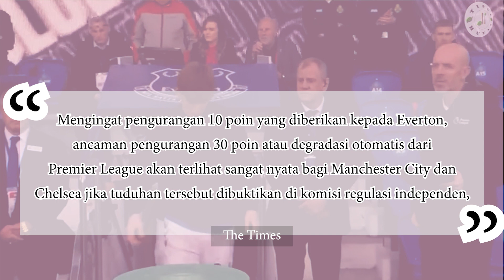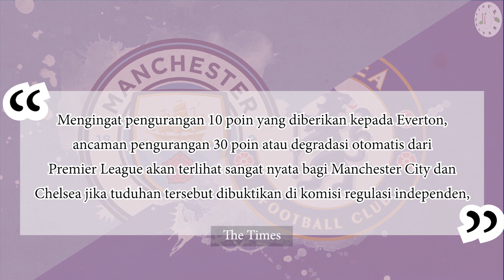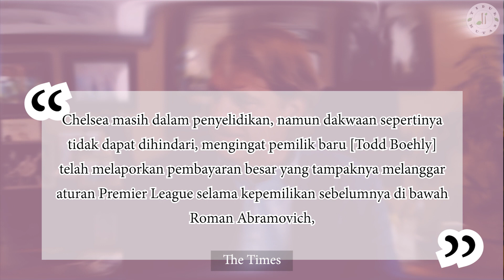MANCHESTER CITY & CHELSEA LANGGAR FFP!!! Potong 30 Poin atau Degradasi 😱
Manchester City dan Chelsea dikabarkan memiliki peluang yang cukup besar mendapat hukuman berat karena pelanggaran Financial Fair Play (FFP) di Premier League. Setidaknya ada dua sanksi yang bisa dijatuhkan kepada Man City dan Chelsea. Mengingat pengurangan 10 poin yang diberikan kepada Everton, ancaman pengurangan 30 poin atau degradasi otomatis dari Premier League akan terlihat sangat nyata bagi Manchester City dan Chelsea jika tuduhan tersebut dibuktikan di komisi regulasi independen.